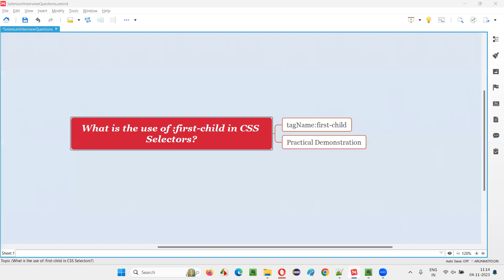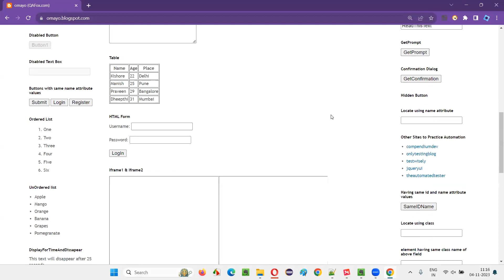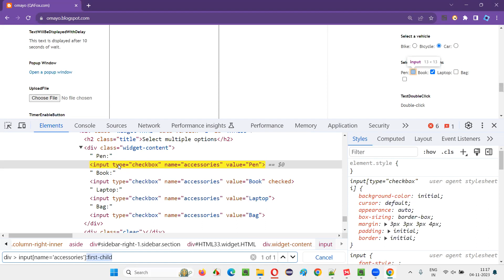What is the use of first-child in CSS Selectors (Selenium Interview Question #733)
What is the use of first-child in CSS Selectors